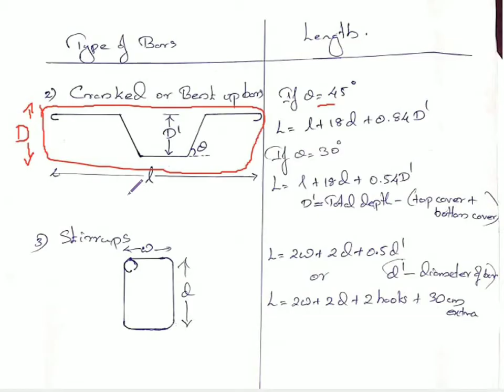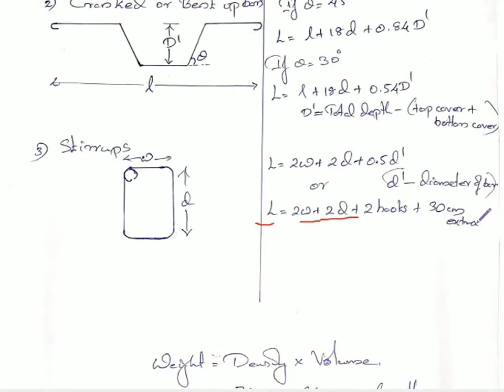KTU Quantity Surveying and Valuation Module 3 Bar Bending Schedule Part 1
Module 3 Bar bending schedule general description